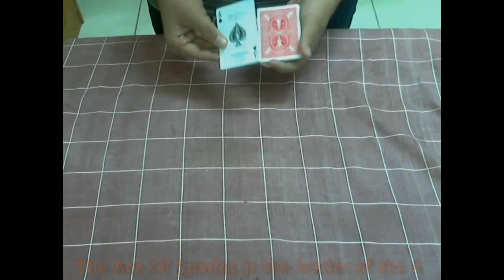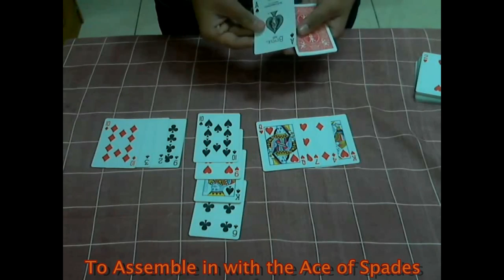4 Aces (Day 128)